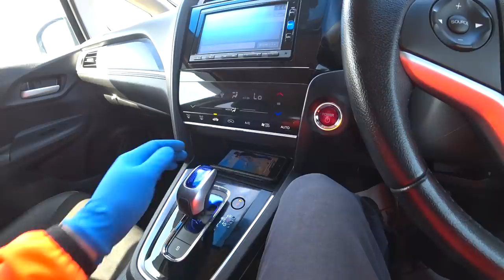ЗАБИРАЕМ ЯПОНСКИЙ АВТОМОБИЛЬ ВНЕ ЗАКОНА ЗА 350 000 РУБЛЕЙ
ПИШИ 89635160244